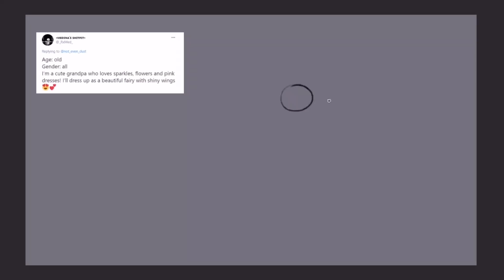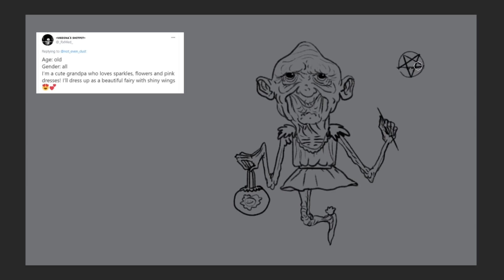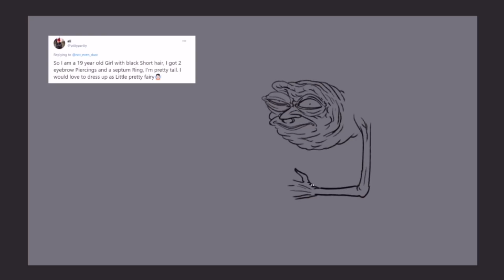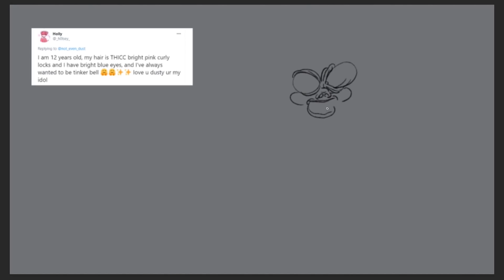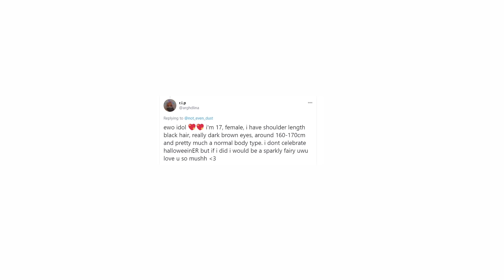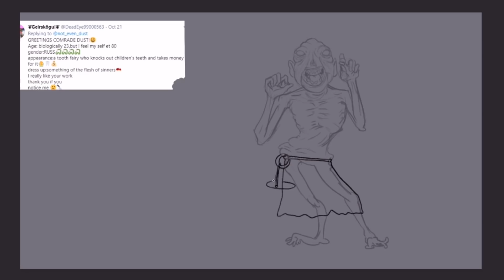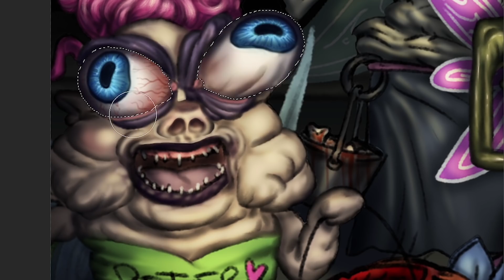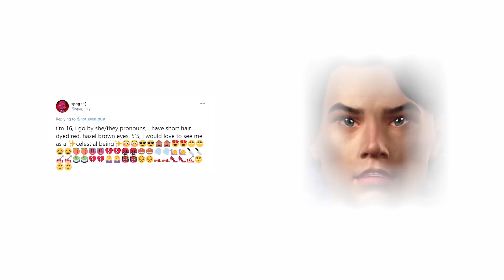it's halloween and i draw :))))))))))))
i'm sleep now bye.